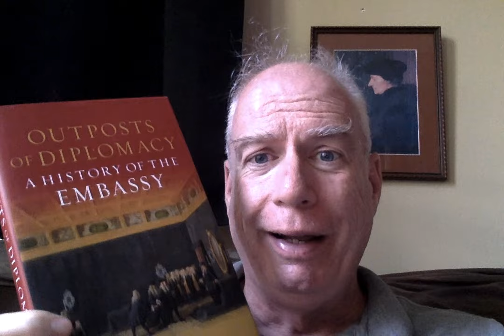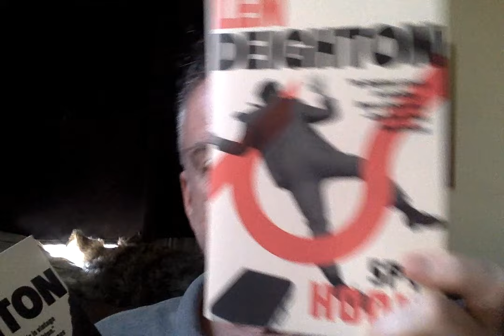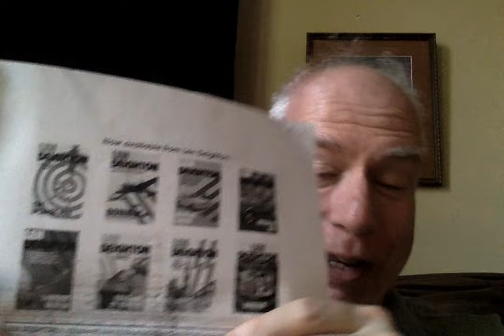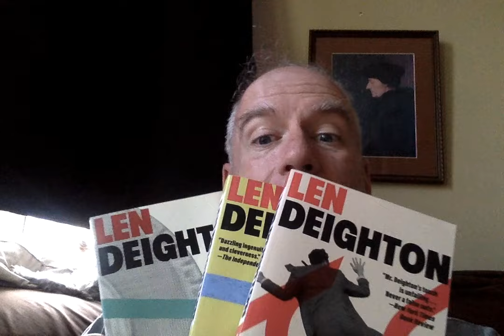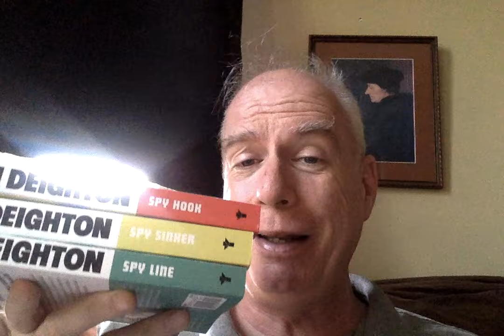Some Late Saturday Mail!